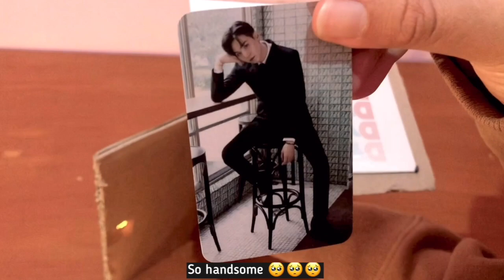[UNBOXING] RJ Medium Doll, RJ Bag Charm, RJ Monitor Figure, & Vinyl Dynamite - Indonesia (Eng-Sub)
Btw, I'm so proud with BTS achievement 💜
Congrats BTS for your Grammy Nomination & Performance
Who's waiting to see them performing Dynamite? Can't wait!!
XOXO.

Produced by Simple Sound
Copyrighted by. Simple Sound